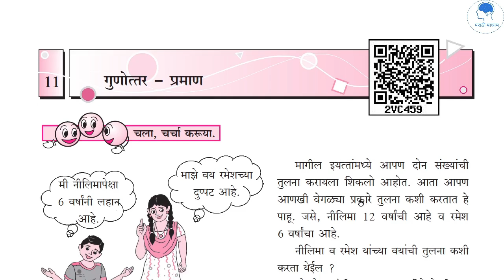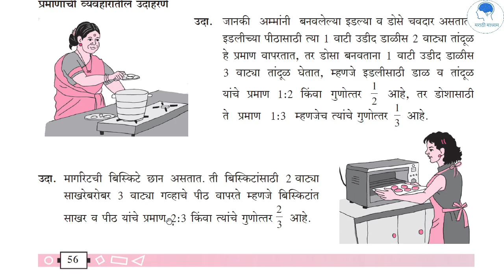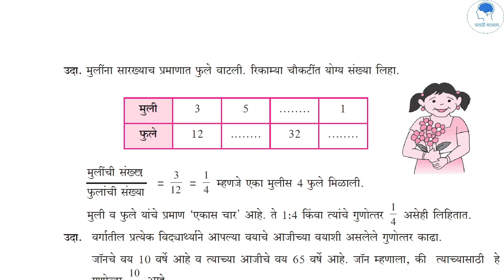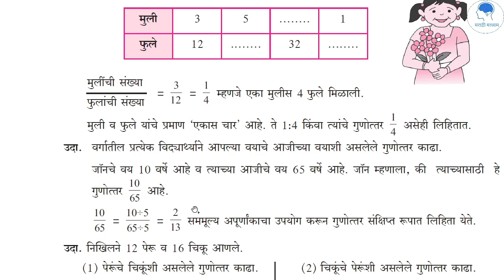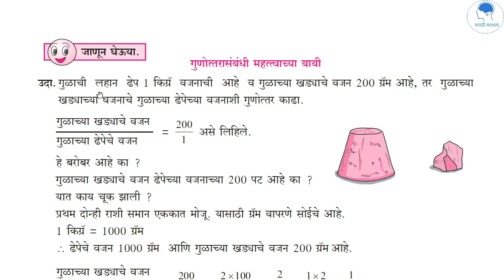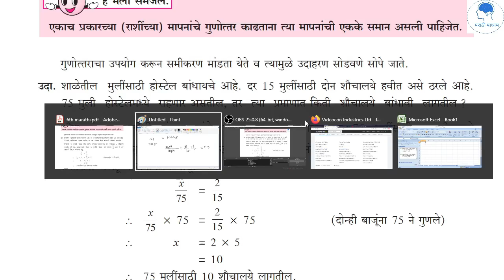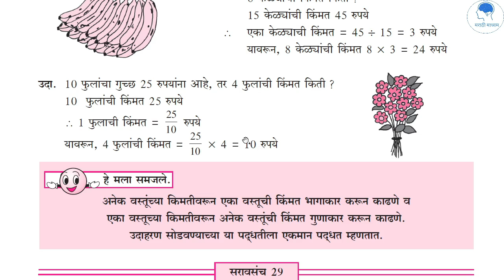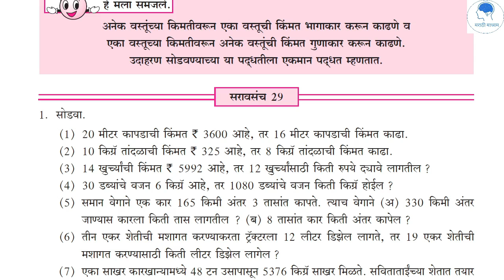गुणोत्तर-प्रमाण ।Ratio-Proportion ।मराठी माध्यम ।Marathi Madhyam।ईयत्ता सहावी ।गणित ।Mathematics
Open Discounted Demat Account with us.Click on below link for details
Upto 20x leverage on Cash segment. Free delivery trades forever. Gunottar-Praman i.e.ratio-proportion chapter number 11 of 6th standard Mathematics Marathi Medium of Maharashtra State Board.
महाराष्ट्र शिक्षण मंडळाच्या मराठी माध्यमाच्या ईयत्ता सहावीच्या गणिताच्या पाठ्यपुस्तकातील पाठ क्रमांक ११ गुणोत्तर-प्रमाण आपण या व्हिडिओ च्या माध्यमातुन पाहणार आहोत.